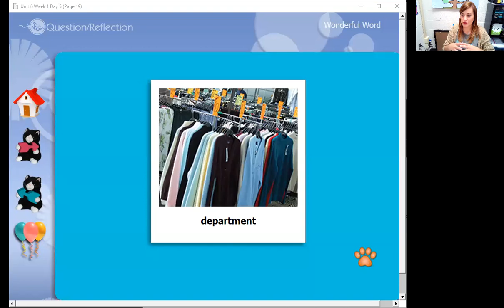SFA Unit 6, Day 5 Question and Reflection